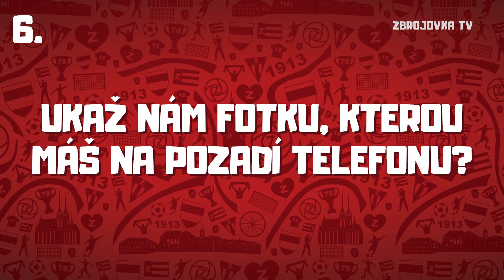Páteční jedenáctka se Šimonem Šumberou!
22. zastavení pořadu Páteční jedenáctka! Na palbu otázek tentokrát odpovídal Šimon Šumbera!